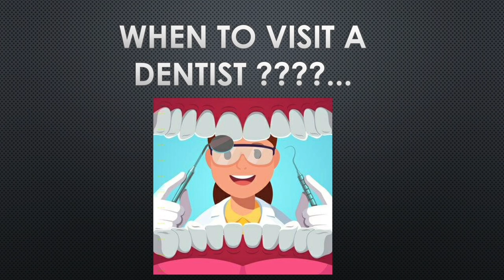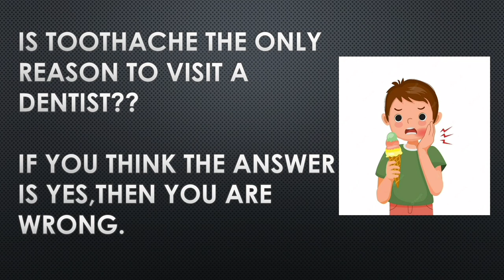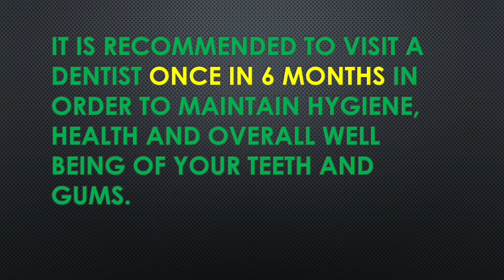WHEN TO VISIT A DENTIST ? - DEPARTMENT OF PUBLIC HEALTH DENTISTRY - SRDCH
Sri Ramakrishna dental college and hospital is a unit of SNR sons charitable trust which started at the year 2000, with aim to be the best dental institution providing education, infrastructure and treatment facilities to students and patients. The annual intake  started with 60 student’s admission and upgraded to 100 student’s admission from 2007 in undergraduate program. The postgraduate program was started from 2009 in five specialities courses.